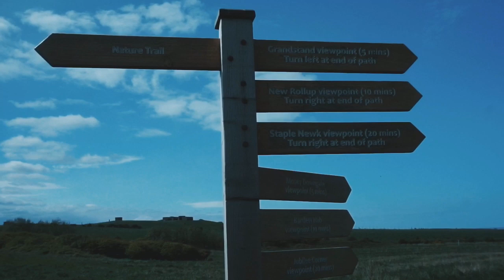Bempton Cliffs | Edward Brackstone Films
Recently visited Bempton cliffs what an absolutely breathtaking place.